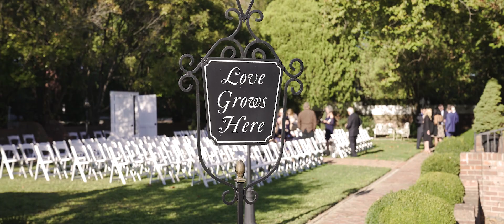Mary and Brian's Timelessly Elegant Richmond, Virginia Wedding Video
Mary and Brian's wedding had a timeless elegant vibe that permeated the entire day. From Mary's classic lace gown and Brian's smart black tux to their historic brick mansion venue and even a white-tented reception, every detail exuded classic elegance. They added in a few personal touches to the traditional elements like unburying a bottle of bourbon and a unity shot during the ceremony. Proof that you can have a classic day and still make it all your own!

Wedding Venue: Historic Mankin Mansion, Richmond, Virginia
Wedding Photography: Joanna Hartsook